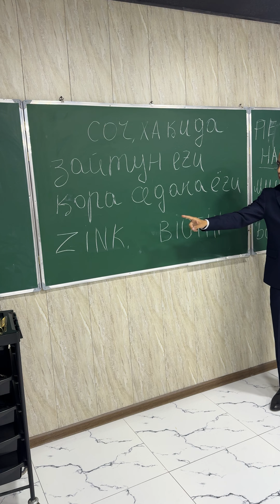Kallikni davosi bor